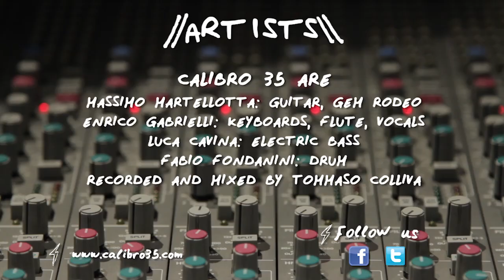CALIBRO 35 in "ONE HUNDRED GUESTS" || RS Live @ SAE Institute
SAE Institute Milano e Rolling Stone presentano
RS Live @ SAE Institute
Calibro 35

Artists

Calibro 35 are

Massimo Martellotta: guitar, gem rodeo
Enrico Gabrielli: keyboards, floute, vocals
Luca Cavina: electric bass
Fabio Fondanini: drum
Recorded and mixed by Tommaso Colliva

CREDITS:

AUDIO DEPARTMENT

Audio Production Coordinator
Emiliano Alborghetti

Head and mixing Engineer
Tommaso Colliva

Assistant Engineer
Valerio Celeste

Audio Unit
Pietro Frigerio
Riccardo Cherchi

FILM DEPARTMENT

Film Production Coordinator
Vincenzo Cuccia

Giulio Fiorito

Camera Operator
Giovanni D'Anniballe
Nicolò Baggio
Lorenzo Pallotta
Andrea Manenti
Andrea Iannini
Stefano Ursini
Gabriele Vanzati

Assistant production
Alice Magistri

Editing & Titling
Andrea Maggiolo

for SAE Institute Milano

Campus Manager
Giorgio Pona
Group Academic Coordinator
Guido Tattoni

Elisa Rho

Daniele Raina

Press Office
Ufficio Stampa Luisa Bertoldo

For Rolling Stone
Andrea Cremascoli

For Funky Junk Italy
Mirco Zanellati

Songs

Giulia mon amour
(Martellotta)

One hundred guests
(Cavina, Colliva, Gabrielli, Martellotta, Rondanini)

Vendetta
(Martellotta)

"Traditori di tutti" available on LP/CD/digi

Special Thanks

Carlo Zollo and Flavio Beck

Technical parter
Funky Junk Italy

22 October, 2013